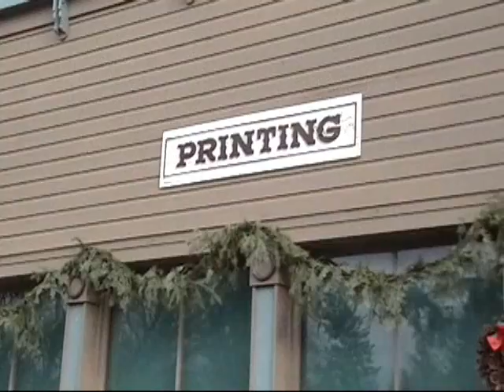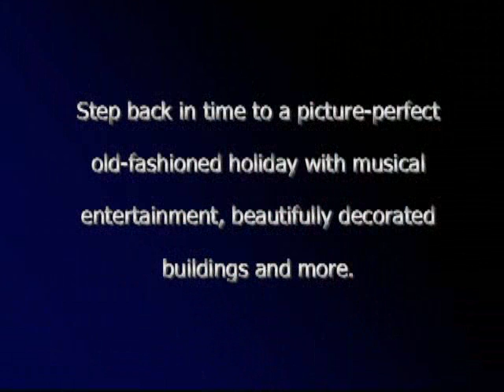2006 Christmas Memories at Naper Settlement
Video clip of holiday entertainment, decorations, costumed villagers and village buildings in this 2006 Christmas Memories 19th century traditional celebration.